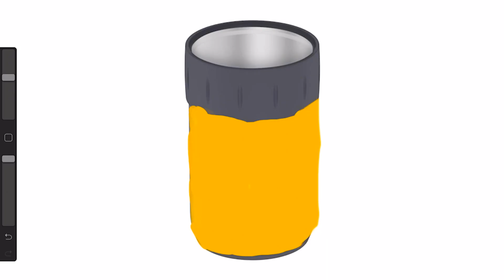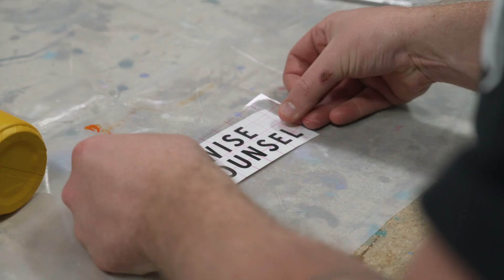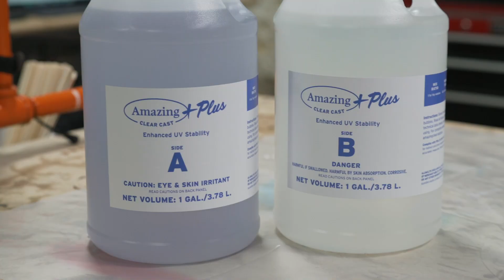Unique Favors for Summer Parties | Alumilite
With all-new Amazing Clear Cast Plus epoxy, you can DIY the best party favors your guests are guaranteed to love. Tumblers and can coolers can easily be customized with paints, Cricut vinyl, or glitter. The only limit is your imagination.

Coat your custom tumblers with Alumilite's new ACC+ epoxy, featuring the best UV stability on the market. Enjoy the summer sun - you won't have to worry about that tumbler turning yellow any time soon!